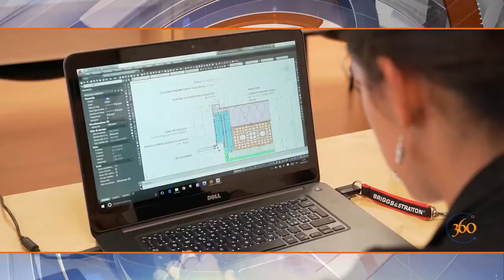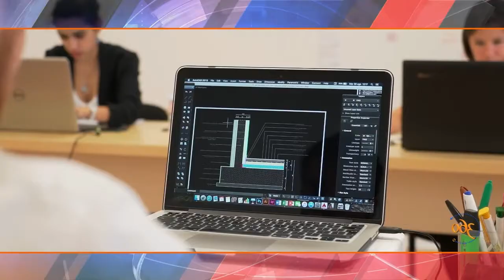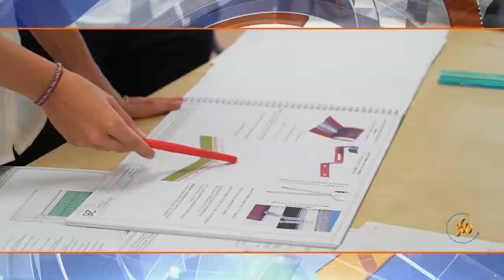Contract Manager - Ing. Mariano Carraro intervistato da ITS Red Academy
Ing. Mariano Carraro intervistato da ITS Red Academy sul corso biennale in Contract Manager. Leggi tutto su